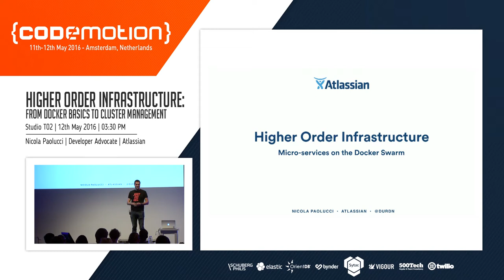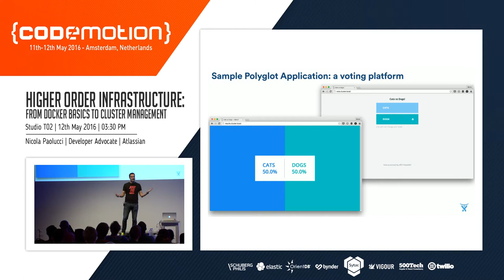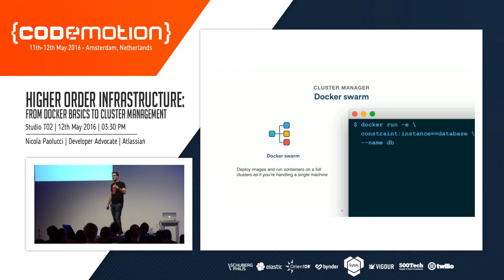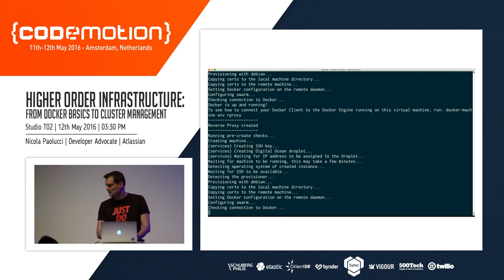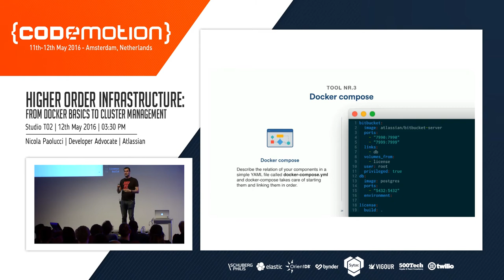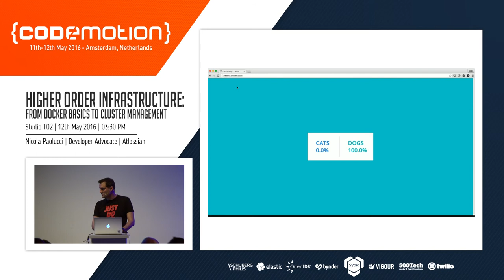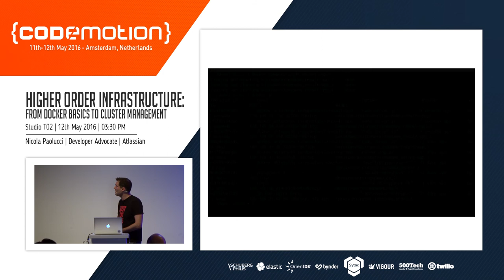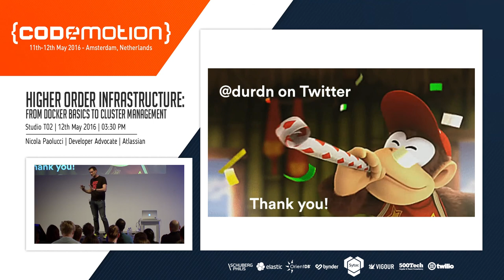Nicola Paolucci - Higher order infrastructure: from Docker basics to cluster management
The container abstraction hit the collective developer mind with great force and created a space of innovation for the distribution, configuration and deployment of cloud based applications. Now that this new model has established itself work is moving towards orchestration and coordination of loosely coupled network services. There is an explosion of tools in this arena at different degrees of stability but the momentum is huge. On the above premise this session we'll give an overview of the orchestration landscape and a (semi)live demo of cluster management using a sample application.